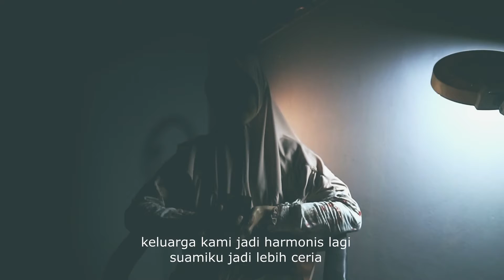pelacak barang hilang i-tag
Addres :jln putrisima 12, cibodas ,uwungjaya, tangerang, banten